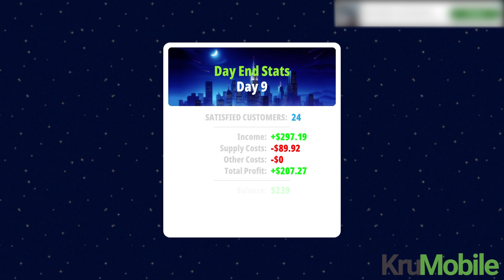Supermarket Store 3D Simulator Gameplay Walkthrough Part 6 - Day 9 (Android)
Supermarket Store 3D Simulator: Master the Art of Retail Management!

Welcome to Supermarket Store 3D Simulator, the ultimate shop simulator game where you will experience grocery store management and get to know that how to manage your supermarket. Take charge of every detail, from stocking shelves to managing staff and transform your modest grocery store into the town's favorite supermart in this supermarket cashier simulator game.